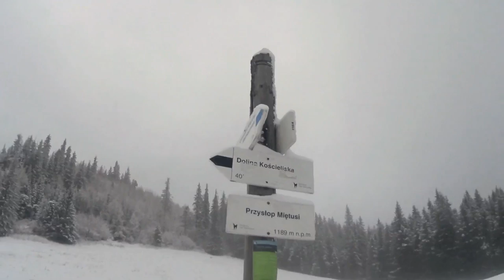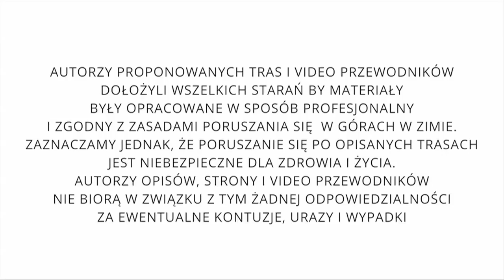SkitouroweZakopane.pl -Wyżnia Polana Tomanowa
Więcej informacji na SkitouroweZakopane.pl

SkitouroweZakopane.pl - multimedialny przewodnik skitourowy po Polskich Tatrach ma zaszczyt zaprezentować pierwszy videoprzewodnik opisujący trasę z wlotu doliny Małej Łąki przez Przysłop Miętusi na Wyżnią Polanę Tomanową. Pamiętajcie, że warunki śniegowe mogą się znacząco różnić od tych przedstawionych na video!
Autorem trasy jest Mateusz Mróz

Partnerzy SkitourowegoZakopanego.pl: Stowarzyszenie Rozwoju Podtatrza, Tatrzańska Izba Gospodarcza, Muzeum Tatrzańskie, Leader, Krajowa sieć obszarów wiejskich, Podhalańska lokalna grupa działania.

Europejski Fundusz na rzecz Rozwoju Obszarów Wiejskich: Europa inwestuje w obszary wiejskie. Video opracowane w ramach projektu SkitouroweZakopane.pl współfinansowanego ze środków Unii Europejskiej w ramach programu Rozwoju Obszarów Wiejskich na lata 2007 – 2013. Instytucja zarządzająca Programem Rozwoju Obszarów Wiejskich na lata 2007 – 2013 – Minister Rolnictwa i Rozwoju Wsi.